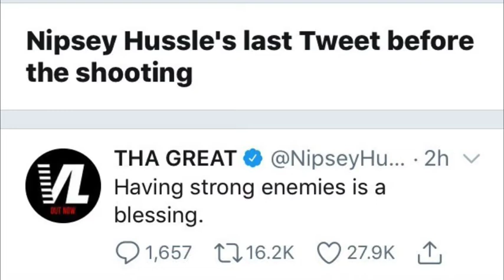NIPSEY HUSSLE Immortalized: A King on a Mission (MLK, X, Snakes, Sebi, Medical Mafia) - Tiger Toledo